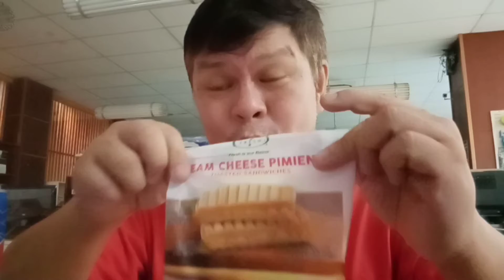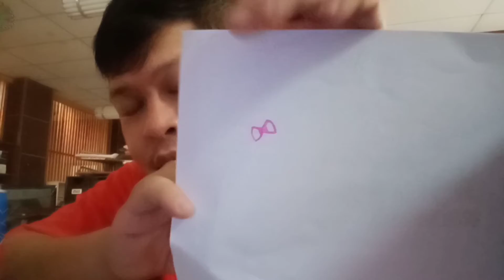LOL Toy (7-Eleven 2021)